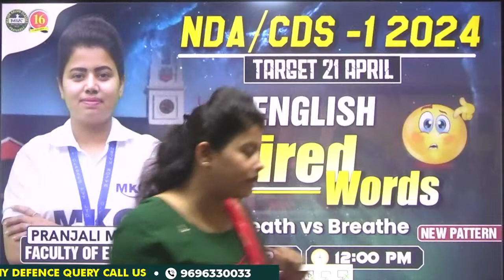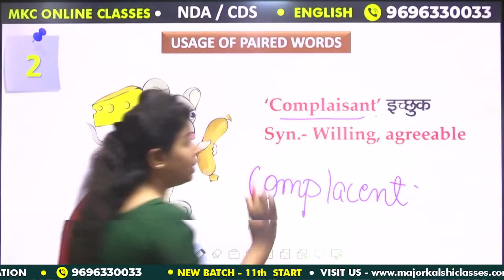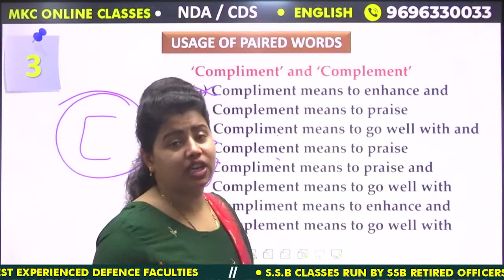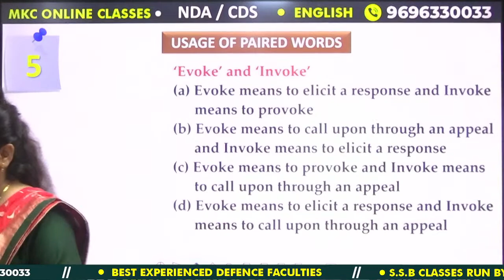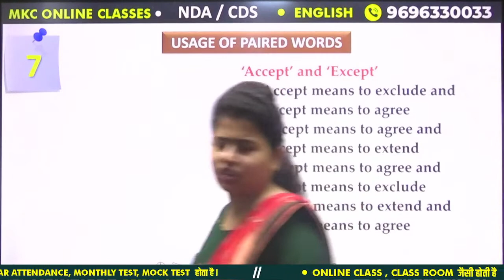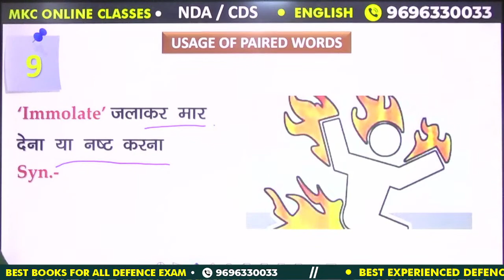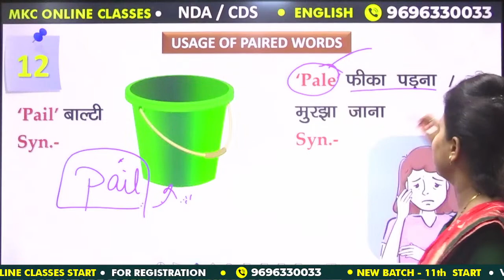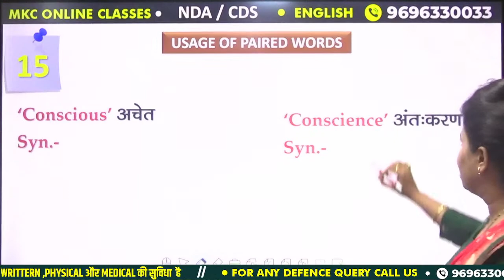NDA/CDS English Live Class | Paired Words | Breath vs Breathe NDA/CDS English By Pranjali Mam-MKC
🔥Mastering NDA English - Boost your chances of success in the NDA 2024 exam with these valuable English Practice Paper tips presented by the renowned instructor, Pranjali Mam from MKC.🔥

In this comprehensive NDA English Live Class, Pranjali Mam shares her vast expertise and proven strategies to help you excel in the English section of the NDA exam. Whether you're a beginner or need to brush up on your skills, this practice paper session is tailor-made for your success.

Key Topics Covered:
✅ Understanding the NDA English syllabus and exam pattern
✅ Time-saving techniques to tackle comprehension passages
✅ Effective approaches for grammar and vocabulary questions
✅ Tips to write impactful essays and precis
✅ How to improve your speaking and writing skills

Join Pranjali Mam's NDA English Live Class now and take the first step towards fulfilling your dreams of joining the prestigious National Defence Academy.